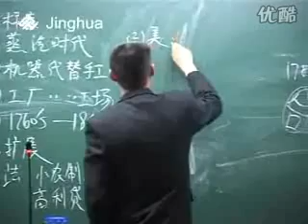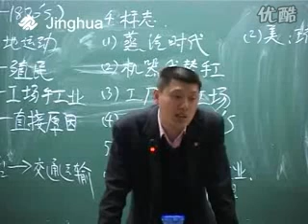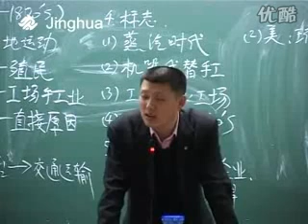史上最牛历史老师袁腾飞---上帝是美国人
史上最牛历史老师袁腾飞